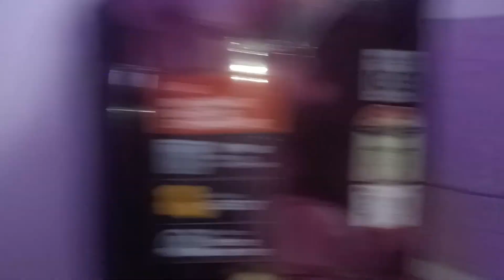Disposal cup challenge gone wrong 🤬 | funny vlog Indian | funny challange